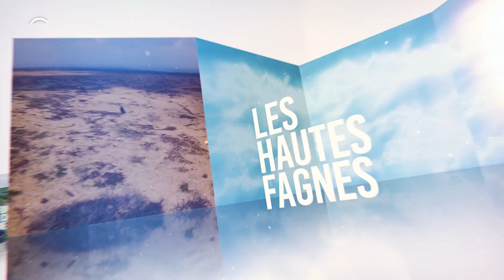Les Hautes Fagnes / Le patrimoine préféré des Wallons